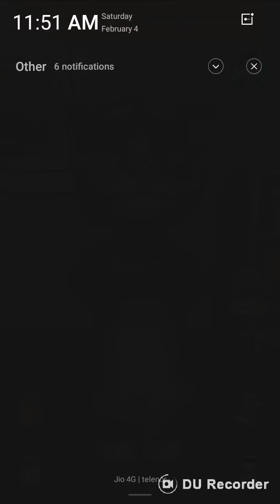Funny cat sound